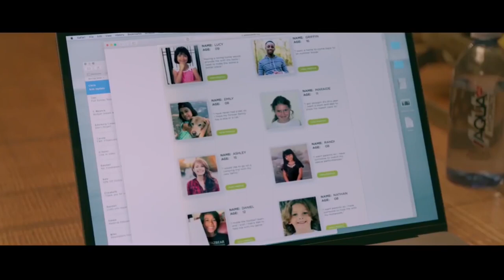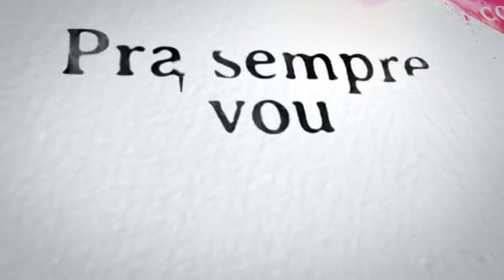Adoção no Brasil - OS DESAFIOS DE ADOTAR UM FILHO/ Adoção tardia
Um dos grandes obstáculos para a adoção no Brasil ainda é a exigência de idade por parte dos pretendentes, principalmente daqueles que têm preferência por crianças brancas. Os pais que buscam exclusivamente esse perfil racial, em geral, não aceitam crianças com mais de 3 anos de idade.

O Brasil enfrenta um desafio de simplificar as leis de adoção. Há mais famílias dispostas a acolher uma criança do que o número de crianças a serem adotadas. Quais seriam outras formas de acolhê-las?

Torna-se cada vez mais sombria a situação das crianças e dos adolescentes que anseiam por um lar no Brasil. Se “família” é considerado um direito de todos, como nós podemos nos posicionar diante desses fatos?

Em depoimento emocionante, Giovanna Ewbank e Bruno Gagliasso contam como foi a  primeira vez em que encontraram a filha Titi, no Malawi. No mês em que celebramos o Dia Nacional da Adoção, em 25 de maio, casal estreia série de vídeos sobre o tema; acompanhe

Adoção, adoçãotardia, adoçãonobrasil, filhos, adotivos,giovanna ewbank, titi,astrid fontenelle, filho,astrid fontelle, adoçãohomoafetiva,históriasdeadoção, adoçãodebebê, adoção de giovanna ewbank,giovanna ewbank e bruno Gagliasso,famosos que adotaram, filhos,adoção internacional,família adotiva,
Adoção - Israel Subirá (Lyric Video)
Histórias de abrigo
Os requisitos básicos para adotar uma criança